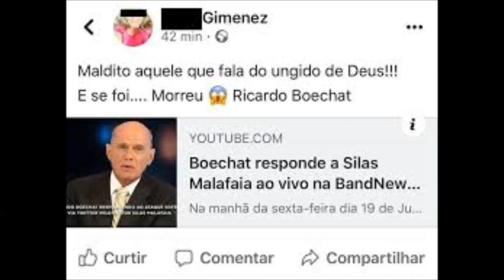MORTE DE RICARDO BOECHART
SUA HISTORIA E SEUS AMIGOS E INIMIGOS 2019